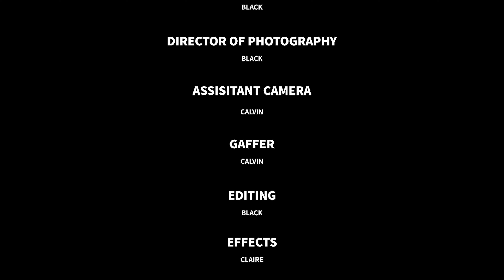〈K/DA - MORE〉Dance Choreography By Polly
性感是女性的一種態度，一種自我表達，一個真實的瞬間🌟
Polly成功用自己的編舞詮釋了態度及力與美的結合，
搭配柔軟的身體曲線來創造屬於自己獨一無二的性感💃🏻
影片的最後有小彩蛋，讓我們一起期待未來的下一幕🎬
特別感謝場地贊助@wugi_troupe